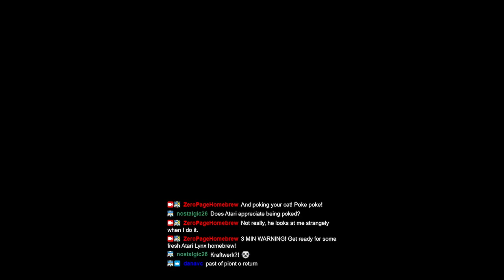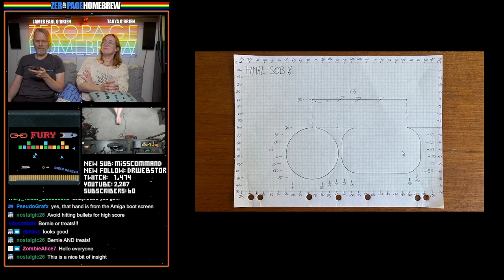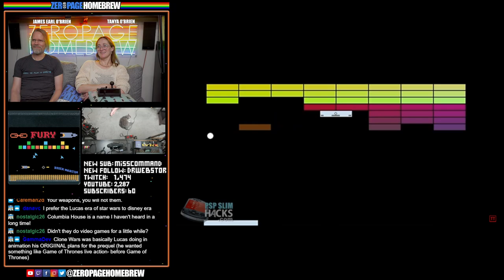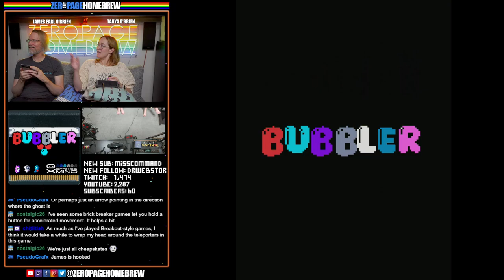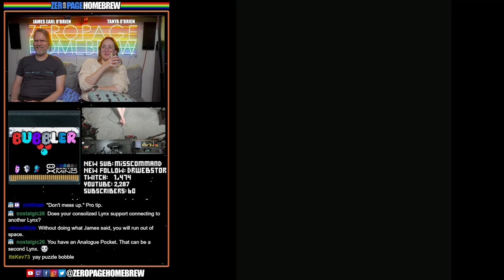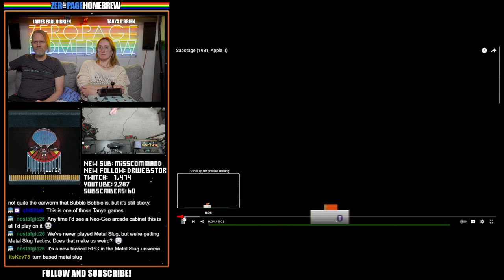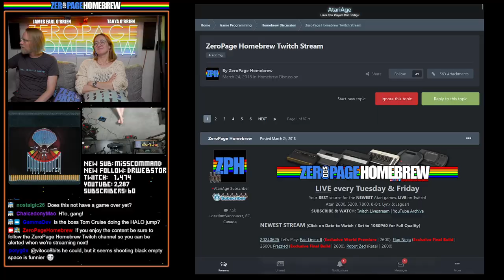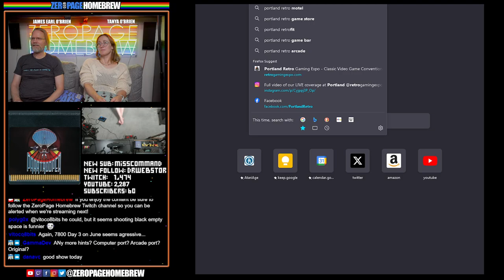New Atari Lynx Games! Fury, Powernoid, Bubbler, Paratroopers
00:00 Intro/News
19:47 Fury (2024 Final | Lynx) by Brek Martin @Brek Martin
42:23 Powernoid (2024 WIP | Lynx) by Brek Martin @Brek Martin
1:01:02 Bubbler (2024 WIP | Lynx) by KanedaFr @KanedaFr
1:21:58 Paratroopers (2024 WIP | Lynx) by James Higgs @jum

60FPS through RetroTINK 5X-Pro: Atari 2600 (RGB), 5200 (SVID), 7800 (RGB/SVID), 800XL (RGB), Jaguar (RGB), Lynx (VGA)